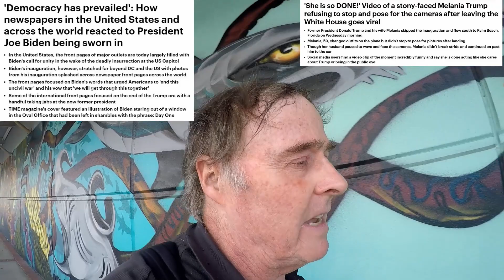Biden our time until a real leader emerges in the USA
Well sleepy Joe has only been President for one day and already the press are showering him with praise. The activists pretending to be reporters are having a field day. Rags like the New York Times proclaim democracy has been restored. A democracy where big tech money men lurk in the shadows pulling the strings while the masked geriatric clown fumbles in the oval office. The United States has entered a new era where corpocracy supplants democracy and elections have all the authenticity of a soviet show trial.